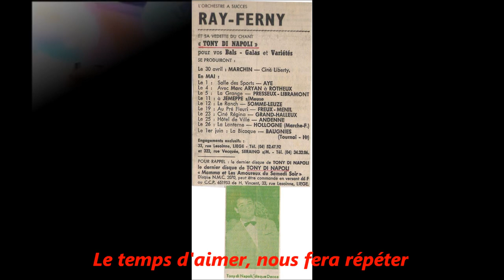Tony Di Napoli, Les amoureux du samedi soir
1967, Tony Di Napoli sort cette belle valse interprétée en français, « Les amoureux du samedi soir » dont il est co-auteur.

En face B de ce 45 tours, premier enregistrement de «Mamma», chanson culte pour les immigrés, voir clip :